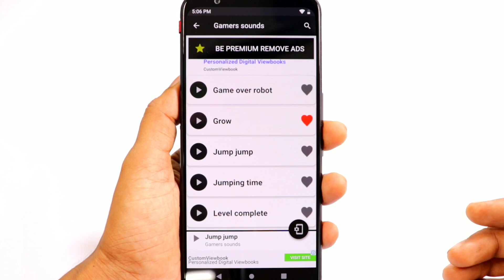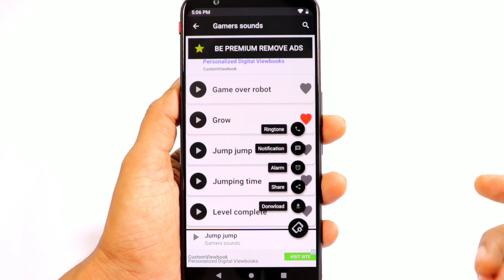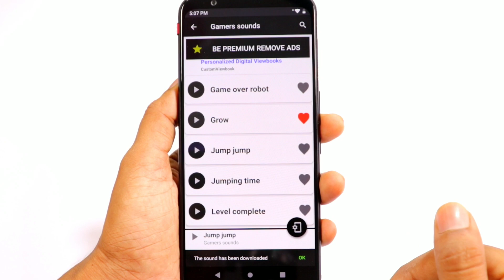The Best WhatsApp Ringtone 2019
Sounds for Whatsapp is a free app that offers you the best ringtones collection: more than 1000 different new sounds for Whatsapp, classified in 18 different categories to make it much easier to choose the one that you like. It is a free app composed of future tones, funny ringtones, mlg ringtones, horror ringtones, nature sounds, annoying sounds or original sounds and much more. Doubt no more and download the best ringtones collection for your Smartphone or Tablet.

Also, you can download the audios what you like so that you can use a sound for each instant messaging app and a different sound for each contact. You can create your own list of favorite Sounds for Whatsapp and share all the ones you like. Share them through WhatsApp, Messenger, your Twitter, Facebook or Instagram, or any other social network that allows you to share. It's time to update your Smartphone and surprise everyone with your new tones.

Sounds for WhatsApp contains a great selection of up to date nature sounds effects, different sounds and full of wit, the funniest and the best ringtones collection. You will be the envy of all your friends, and everyone will want to change his or her predefined and boring notification tones for your different and funny. Change your notifications for Whatsapp and make the difference.

Use them as a notification sound for Whatsapp, such as tones for your chats or your alarm clock, as the melody for your ringtones, as sound for your text messages or any notification tone.

Download Sounds for Whatsapp totally free, the only app that contains the best ringtones collection in a simple and comfortable way for you. Do not wait any longer and enjoy from now on when your phone rings.

► CATEGORIES:
🎮 Sounds for Gamers | Ringtones for Gamers | Gamers Tones
🔔 Bell sounds | Bell Ringtones | Bells Tones
👶🏼 Babies Sounds | Babies Ringtones | Babies Tones
🔉 Beep Sounds | Beep Ringtones | Beep Tones
🌬️ Whistles Sound | Whistles Ringtones | Whistles Tones
👽 Future Sounds | Future Ringtones | Future Tones
🏁 Motor Sounds | Motor Ringtones | Motor Tones
🌿 Nature sounds | Nature Ringtones | Nature Tones
😂 Funny Sounds | Funny Ringtones | Funny Tones
⏰ Short Sounds | Short Ringtones | Short Tones
🎶 Original Sounds | Original Ringtones | Original Tones
🐶 Animal Sounds | Animal Ringtones | Animals Tones
🎃 Horror Sounds | Horror Ringtones | Horror Tones
📱 Electronic Sounds | Electronic Ringtones | Electronic Tones
🎅 MLG Sounds | MLG Ringtones | MLG Tones
🙊 Annoying Sounds | Annoying Ringtones | Annoying Tones
🎺 Instrumental Sounds | Instrumental Ringtones | Instrumental Tones
🚨 Alert Sounds | Alert Ringtones | Alert Tones

⚙ How the app works:
1- Choose one of the 18 ringtones for Whatsapp categories.
2- Listen to the different tones for WhatsApp you have.
3- Click on the bell to the right of the MLG sound effect you like most.
4- A PopUp will appear with 6 options to choose from:
● Share all Tones
● Add as a Funny Ringtones
● Add as Notification for Whatsapp
● Add as Alarm Tones
● Share all MLG Tones
● Download all MLG Tones
5- Add the tones that you like best to your favorites category.
6- You already have your chats nature sounds effects ready to be heard.